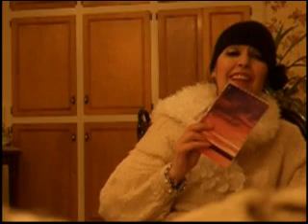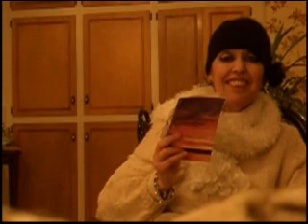I Promise Myself